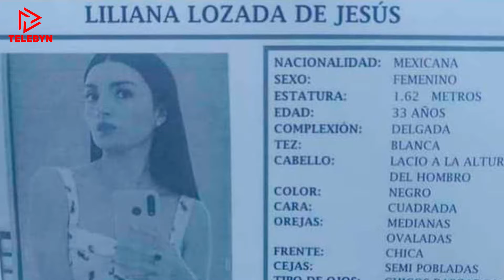Corte Informativo 7 de Enero 2022